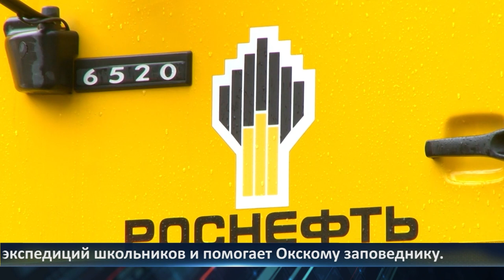День города - новости Рязани 02.11.2023